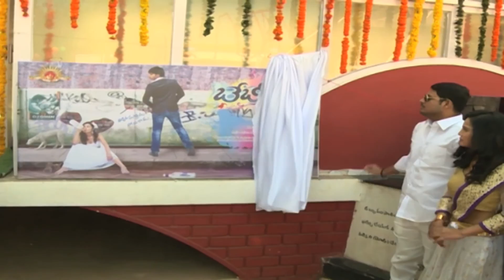Baby Doll Movie Opening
Meet the team of Baby Doll at the opening of the film.